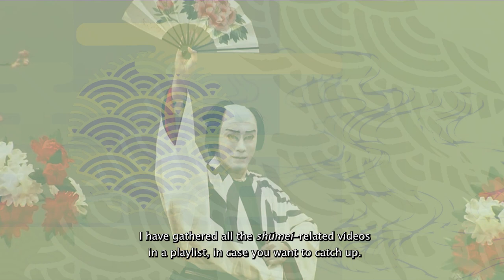Ebizō's Last Appearances: Narita-san Temple, Tokyo Skytree and Kabuki-za Gala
In this video, we cover the last public appearances of the actor Ichikawa Ebizō XI, before he takes the prestigious name Ichikawa Danjūrō XIII Hakuen next month at the Kabuki-za in Tokyo.